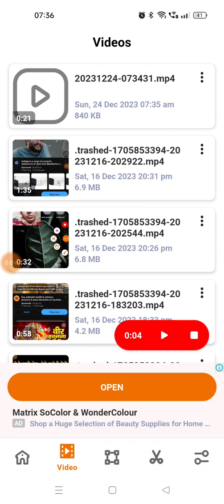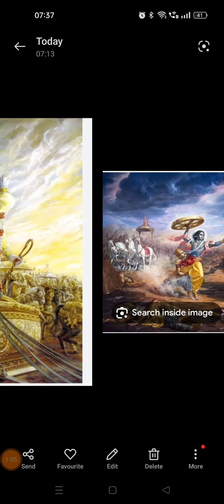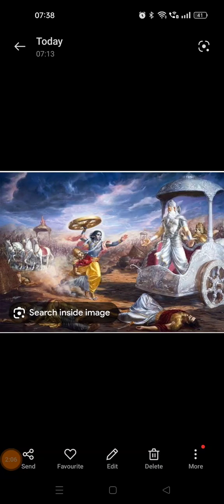Bhagvat Geeta as a textbook in syllabus